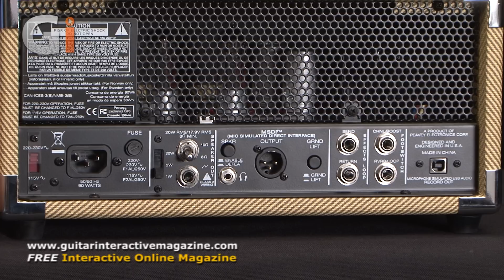Peavey Classic 20 Mini Head Amp | Review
"Well built, great looks and fantastic authentic sounds, a top class portable little valve amp"

Peavey Classic 20 Mini Head Amp Review by Guitar Interactive Magazine. Reviewed in Issue 38 of Guitar Interactive Magazine by Lewis Turner.

Welcome to GI 38, another bumper edition of the world's favourite online guitar mag!

We've three fabulous players featured inside - from the electric world, the amazing Paul Gilbert makes his long awaited debut, with a long interview filmed in his LA studio. Returning to the fold  is the great Michael Schenker, filmed in London, and finally, as a Quiet Room Special, we have the  incredible Antoine Dufour, the Canadian acoustic guitarist who not only gave us his time for an in-depth interview but also performed live in our studio. Whatever you do, don't miss this!

As always, we've a packed issue of reviews, with an expanded Quiet Room section plus our usual full review line-up of guitars, amps, FX, basses, acoustics, home/project studio and live gear (not to mention the unstoppable Jaime Vendera!). All that plus our free tuition columns.

As for competitions, this is our best ever issue! We've got a signature Ibanez Paul Gilbert guitar, the amazing Seven Sisters FX pedals from Red Witch and handmade Manuel Rodriguez classical guitar ALL up for grabs in this issue's competitions!